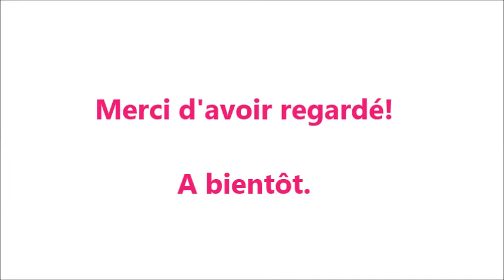🌟 Menuet de Johann KUHNAU🌟Clémentine De Carvalho + Bêtisier 🌟